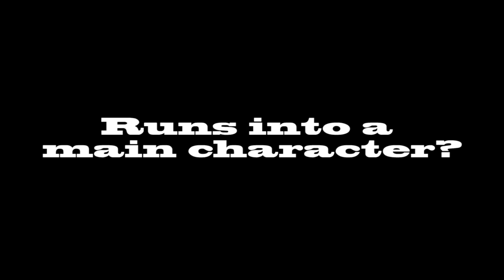$100 Grudge Match Trailer - Larry Lurr Vs ESAM